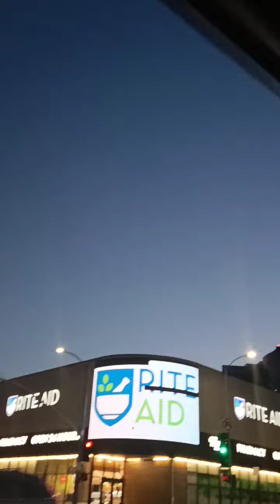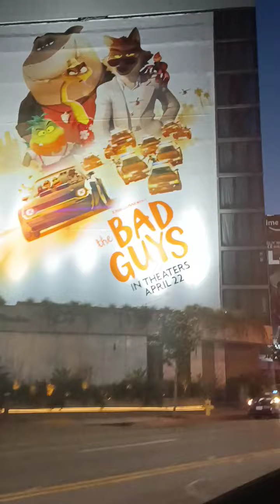Around Hollywood, Los Angeles, California 🇺🇲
California Dreaming! Welcome back to L.A. Los Angeles City of Angels. Traveling isn’t about looking and watching, it’s about feeling and experiencing.  Hello America! Travel Inspiration, Life Journey! Simply follow me @Briadventurez for more exciting adventures! Travel is all about sharing great experiences & Amazing Travel Destinations!